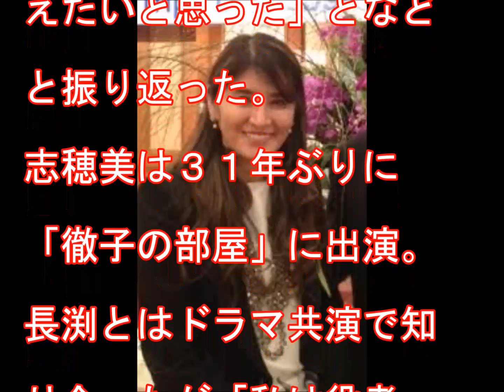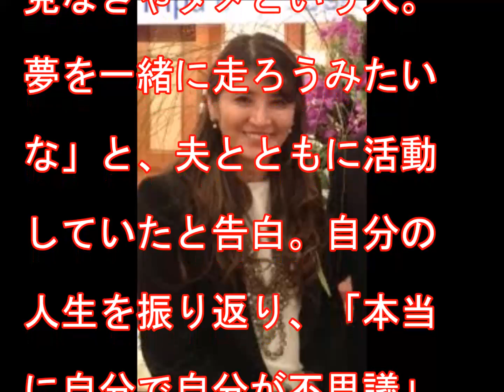志穂美悦子 夫・長渕剛を語る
女優でフラワーアーティストの志穂美悦子が１０日、テレビ朝日系「徹子の部屋」に出演し、夫で歌手の長渕剛について言及。女優を辞めて家庭に入ったことを「必要とされたので、その期待に応えたいと思った」となどと振り返った。